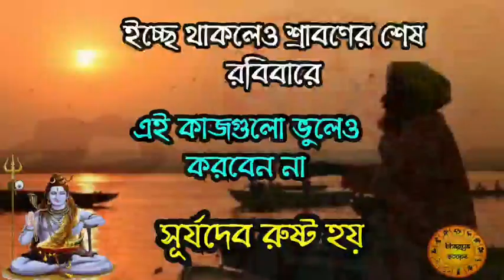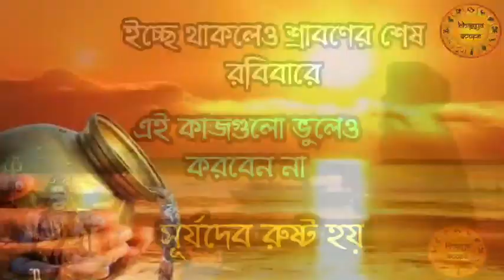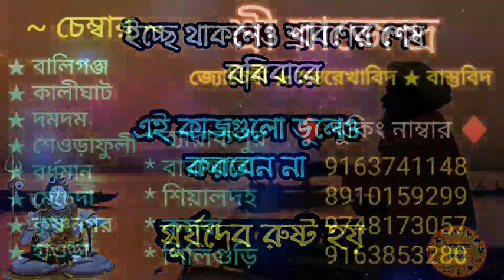ইচ্ছে থাকলেও শ্রাবণের শেষ রবিবারে এই কাজগুলো ভুলেও করবেন না | Stop doing these on sundays